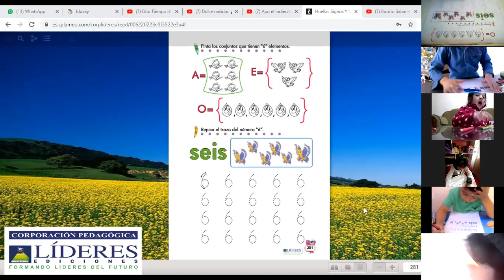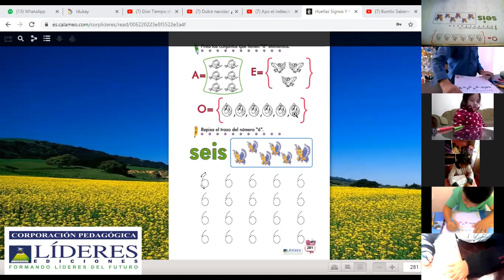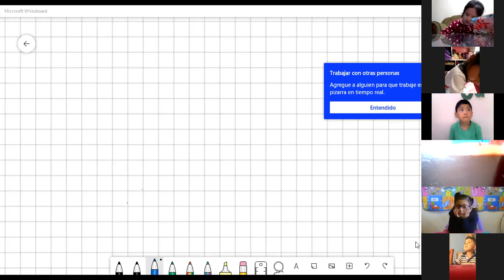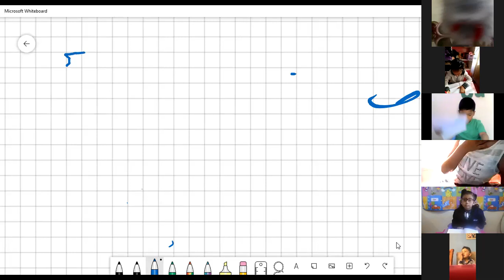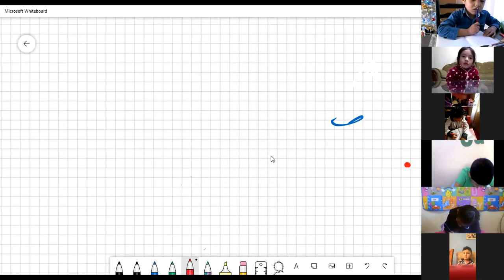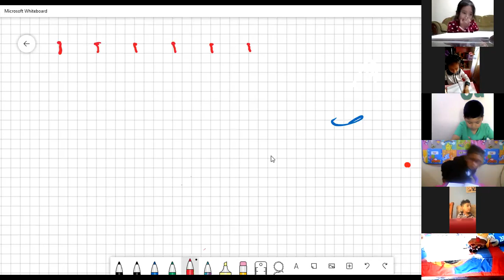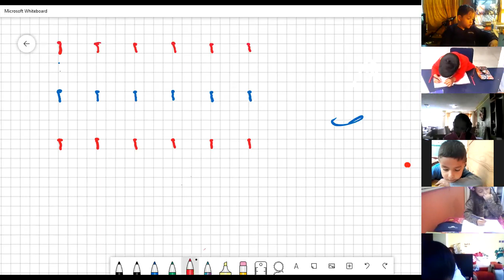1EGB A PRE MATEMÁTICA CLAUDIA 16DIC2020